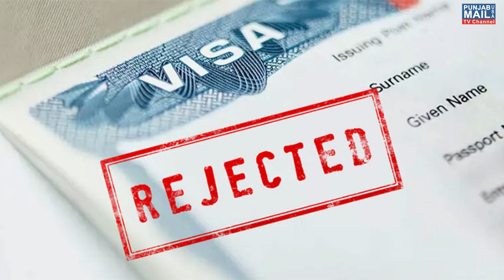News Updates | Punjab Mail USA TV Channel